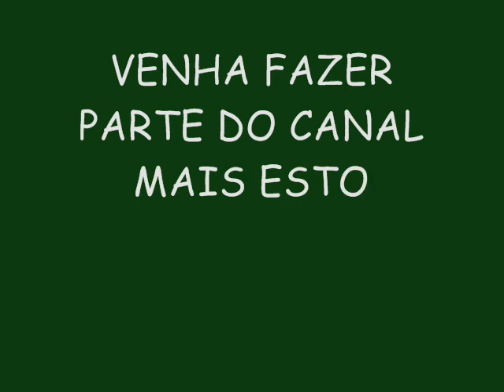REI DA CACIMBINHA 2015 ÁUDIO DO DVD EM MESSIAS-AL - SARRA NOVINHA NO GRAU